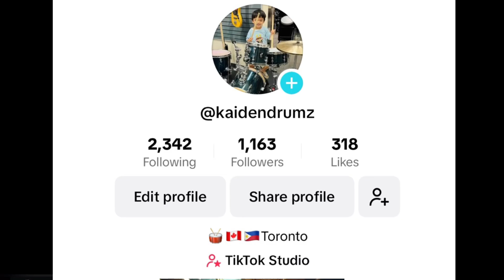Back to school kaiden vlog#2